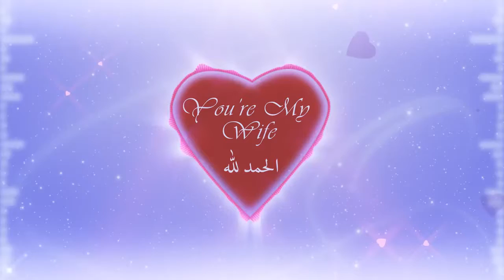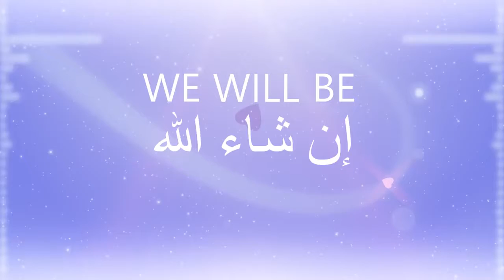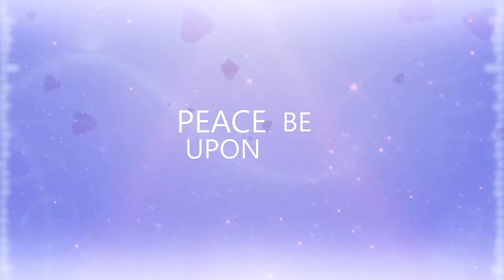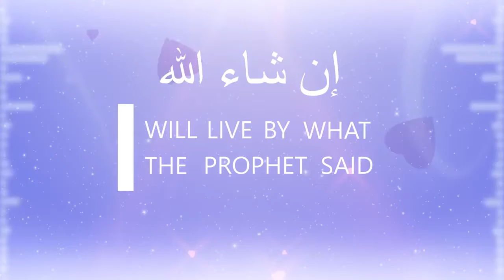Islamic Nasheed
Nasheed Islamic  song English wife spouse